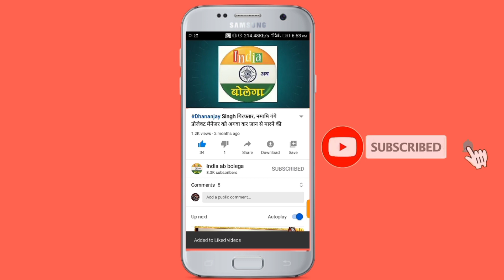जौनपुर के रुहट्टा में 3 मंजिला पुराना जर्जर मकान गिरा